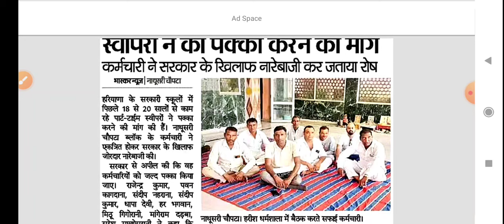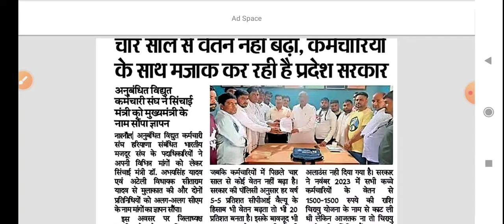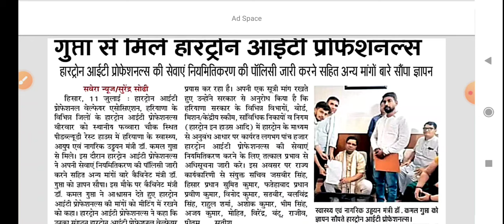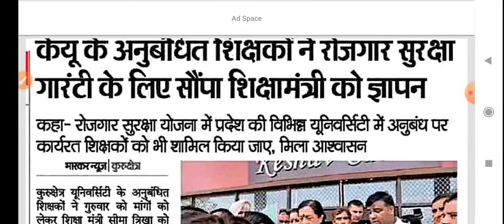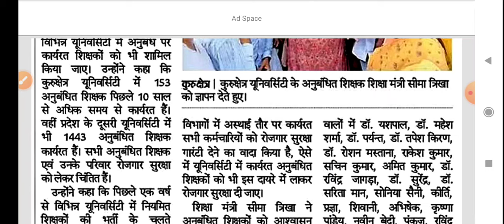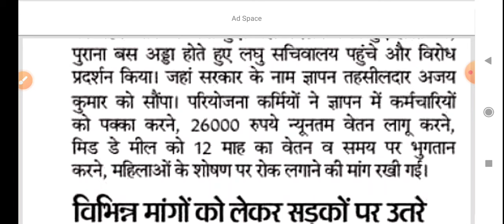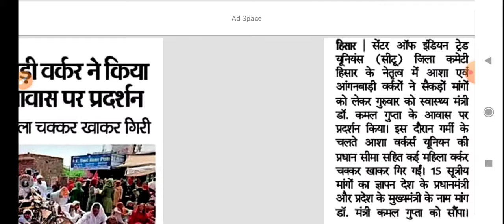कच्चे कर्मचारीयों ने किया प्रदर्शन || hkrnl update || hkrnl job